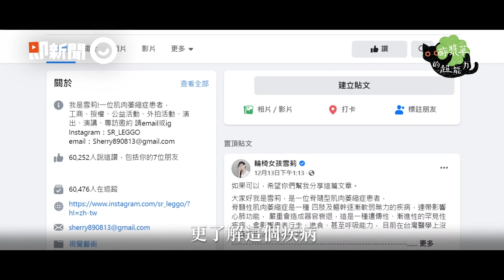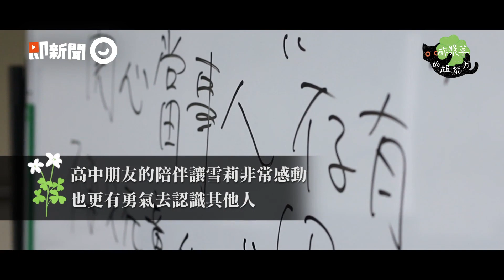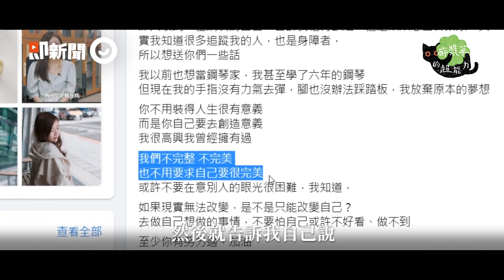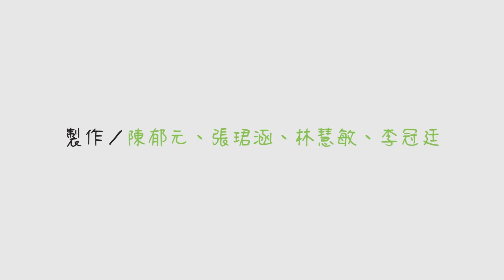脊萎症輪椅女孩雪莉屢遭霸凌 外拍記錄「特別的自己」樂觀面對 酢漿草的超能力 EP34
曾被霸凌罵怪物、遭同學推下樓...
輪椅女孩雪莉是一名脊髓性肌肉萎縮症患者
14歲那年病情開始惡化，導致她必須開始坐輪椅
生活中種種壓力讓她喘不過氣
開始埋怨父母為何生下自己...